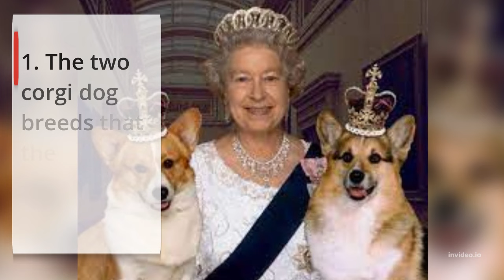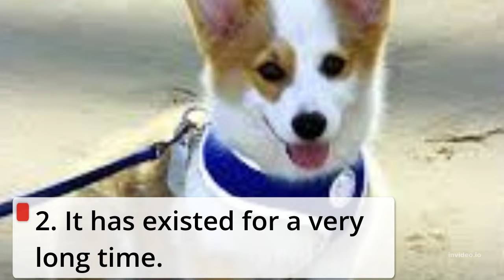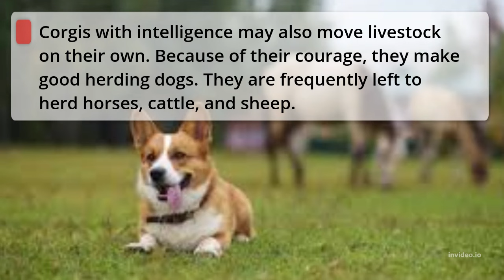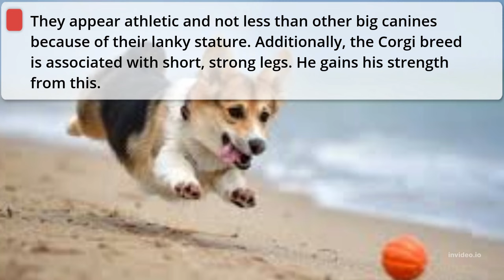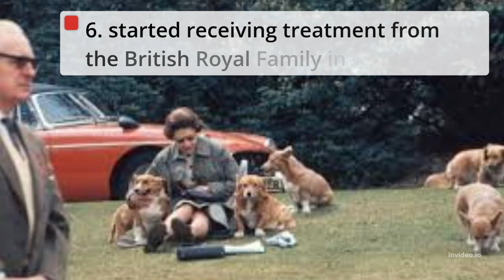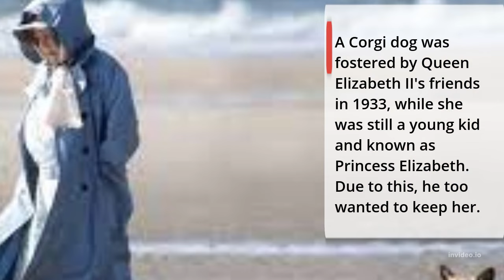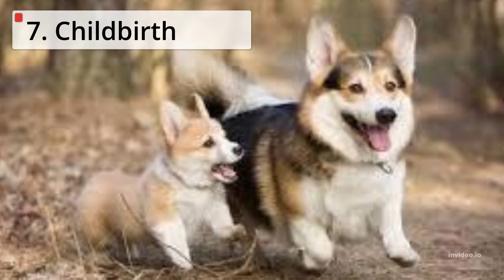Queen Elizabeth II's preferred corgis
Queen Elizabeth II's preferred corgis @jorezzdiarychannel1862

The longest-reigning British monarch in history is Queen Elizabeth II.
Queen Elizabeth has controlled the country for seven decades, from her inauguration on 2 June 1953 until her passing on 8 September 2022.
The Queen is seen as being quite competent in fulfilling her duties to the populace.
The Queen's regular activities are equally fascinating to witness. One of them is his affection for Corgi dogs as pets.